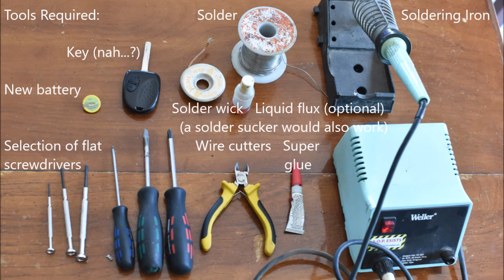How to change remote control battery in VR VS VT VX VY VZ Commodore key fob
Overview of how to change the remote control battery in a VR-VZ key fob.

HAS THIS VIDEO HELPED YOU??
2) It takes a lot of time to do the testing and produce videos like this.